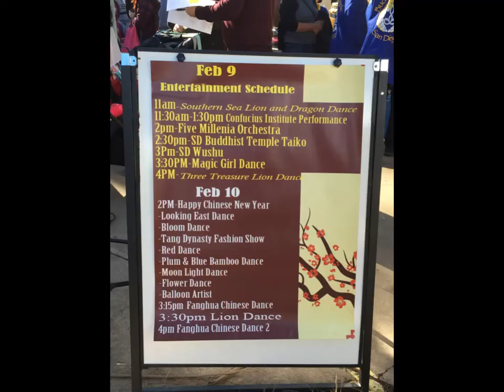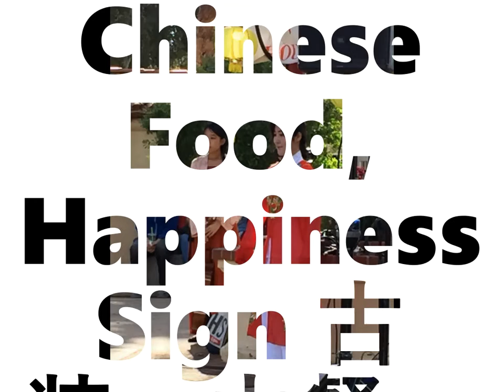2019 San Diego Chinese New 2019年圣地亚哥庆中国新年活动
Made some changes to the last one, but still not ideal. It could be made better if I take it to an Apple computer to add sound track to some parts of the video. I think I am going to leave it as it is.